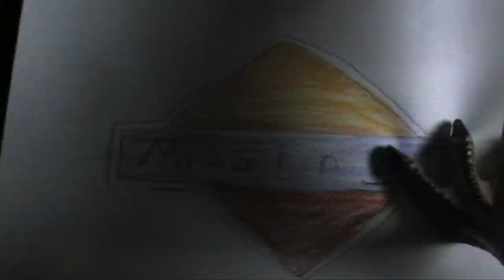Missing - Trailer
From the critically acclaimed director and creator of Jurassic Park 5!
Another epic tale involving a couple and some other men. Taken far far. AWAY!